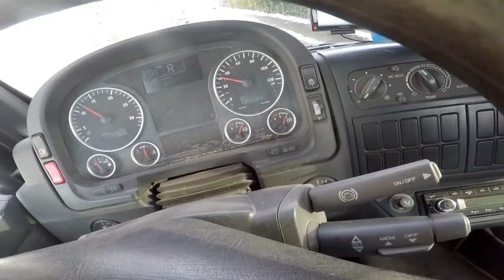Mein alter Job #9 | wieder unterwegs